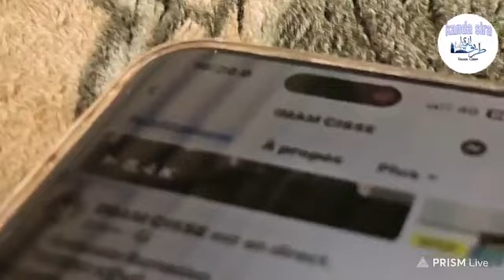💫 Spéciale Ramadan 💫TAFSIR KÉNÉ 📖🍃 Sourate_14_Ibrahime《 V 19 à 34 》PAR IMAM SIDI CISSÉ Le 02-04-2024